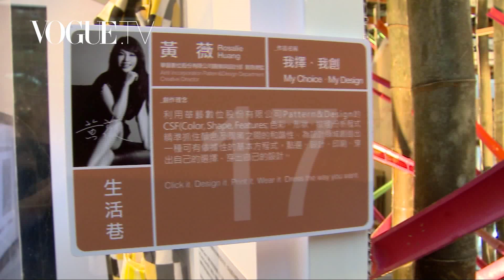台北設計大展 獨家專訪時尚大師黃薇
時尚大師黃薇，在台北設計展上展出我擇‧我創這個時尚系統，
讓大家都可以穿出自己的選擇，穿出自己的設計。